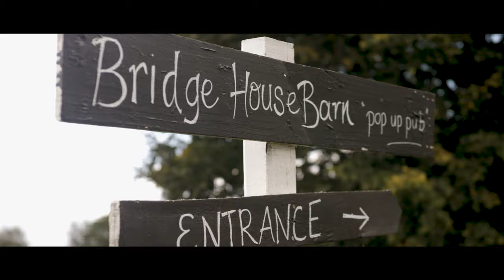Kelly and Graham: Viking and Summer Festival Wedding Video at Bridge House Barn, Leicester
Kelly and Graham had a unique Viking-style outdoor wedding held at Bridge House Barn in Leicester. What a gorgeous couple, and we adored every second!
We make wedding videos powered by renewable energy 🌞 Find out more